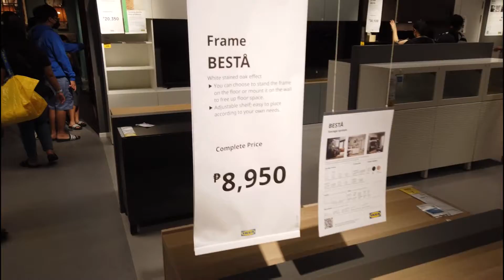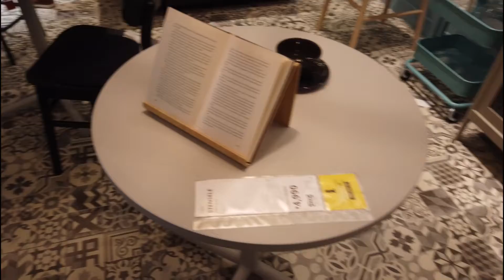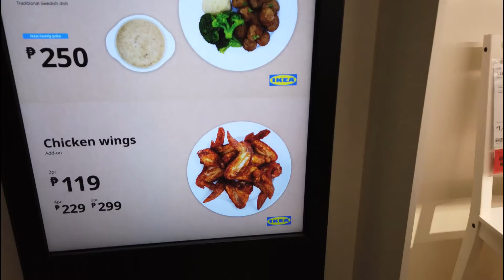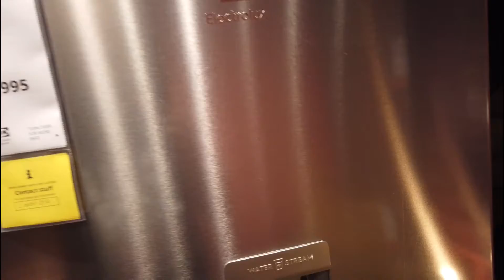IKEA PHILIPPINES - GANDA NG MGA ITEMS. SOSYAL, UNIQUE, AND MATINDI QUALITY. ONLY IN THE PHILIPPINES.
About us — IKEA Philippines
IKEA was founded by Ingvar Kamprad in 1953 and was originally a mail-order catalog business in Älmhult, Sweden in Europe. Today, IKEA is a global home furnishing brand that brings affordability, design, and comfort to people all over the world. We may be a long way from home since our humble beginnings, but our vision remains the same: to create a better everyday life for the many people. Explore the IKEA story here, to learn more about our heritage, what drives us today and the ways we seek to positively impact people and the planet.